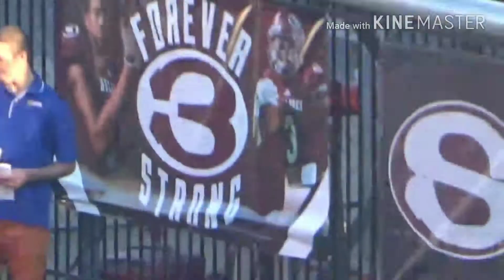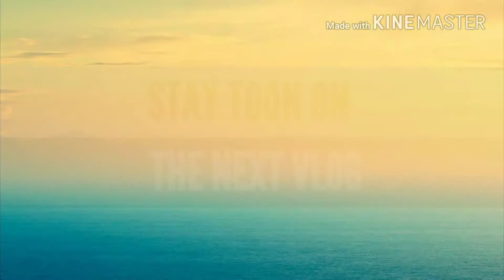BRO WE WERE HYPE in SHS football game!!! 💯🔥😂👌